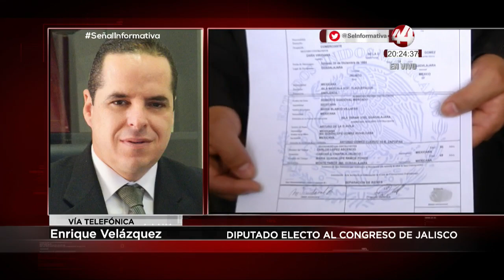Ley de Libre Convivencia has sido la más discutida en Jalisco y fue invalidada: Enrique Velázquez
La Suprema Corte de Justicia de la Nación invalidó la Ley de Libre Convivencia de Jalisco, vigente desde 2013 y  que reconocía algunos derechos legales a las parejas del mismo sexo.

La resolución se adoptó por unanimidad y sin debate alguno al considerar los magistrados que dicha ley fue aprobada con violación a las reglas básicas del procedimiento legislativo por la mayoría priista en el Congreso de Jalisco en octubre de 2013, por lo que se aceptó la impugnación de los diputados de Acción Nacional.

La ley preveía la posibilidad de formalizar uniones del mismo sexo, pero ha generado poco interés ya que no contempla todos los derechos y formalidades de un matrimonio.